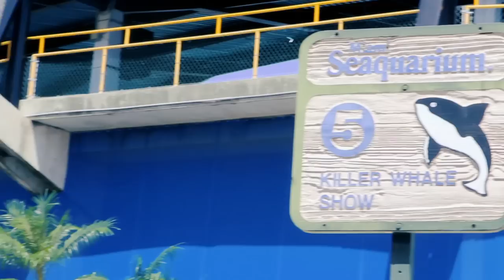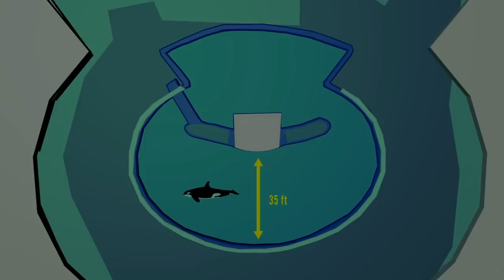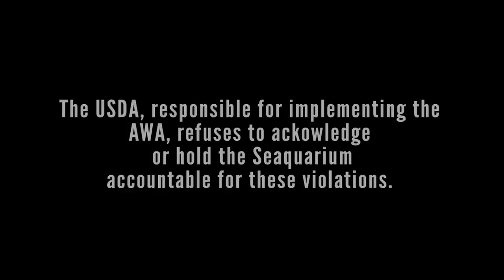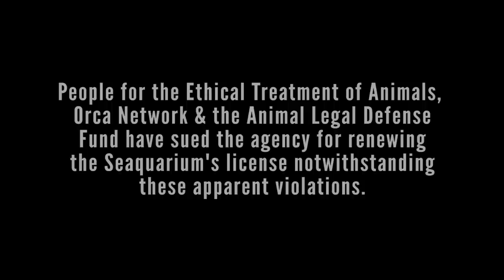A Day in the Life of Lolita, the Performing Orca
Lolita Documentary produced by Daniel Azarian, featuring Dr. Ingrid Visser. Filmed in Miami, Summer 2013.

Lolita, first named Tokitae, was violently torn away from her family and her natural world in 1970. Since then she has dutifully performed the same boring circus routines twice daily in the hot Miami sun. She has been alone since 1980 when her young adolescent male tankmate died after bashing his head against the walls and windows. Her very survival defies the odds. At least 40 other captives from her extended family, the Southern Resident Community, had perished by 1987, and yet she goes on, day after day in a tub she can barely turn around in. Her perseverance is a mystery, but she shows her amazing courage and gentle spirit every day. Undoubtedly she remembers her family who raised her and the world she grew up in before her capture. Does she believe she'll return home some day?